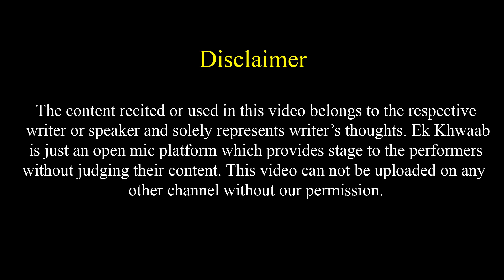Haryanvi Poetry | Chetna Balhara Poetry | Arunendra Kumar | Vabby | Ritu Dhouncha | Ek Khwaab Poetry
Title: The End
Type of music: Chillstep
Mood: Sad / Emotional